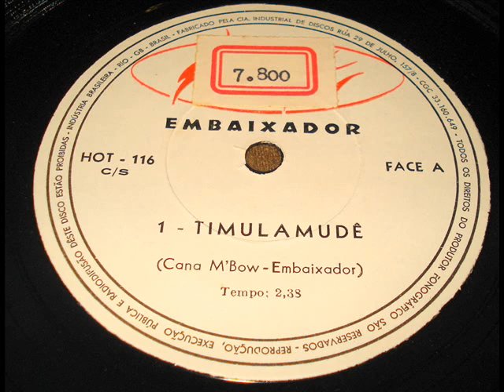EMBAIXADOR (TRIBO MASSÁHI) - TIMULAMUDÊ psych tropicalia.wmv